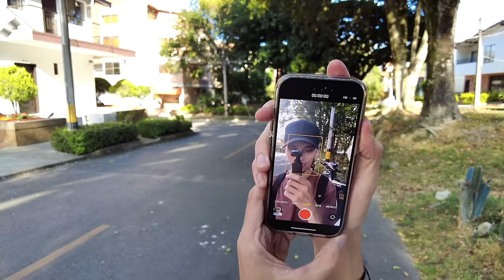Tumba puertas en MOTO 🏍️☠️ // Andy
4 Millions omg joder ostia 🥵 que grandes!! Ya saben que de especial haremos algo muy grande, voy hacer mi propio parque de diversiones!!! Todos los subs estan invitados 😈

Canal del HITBOY:  @Hitboyx_